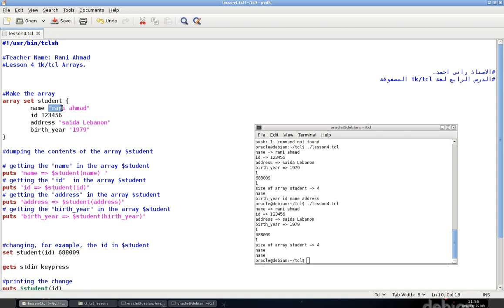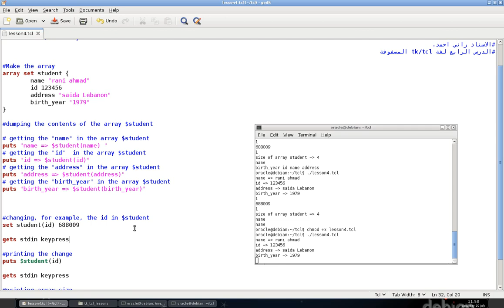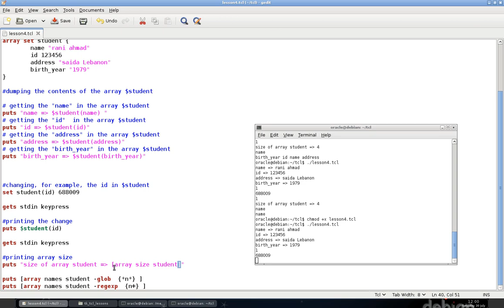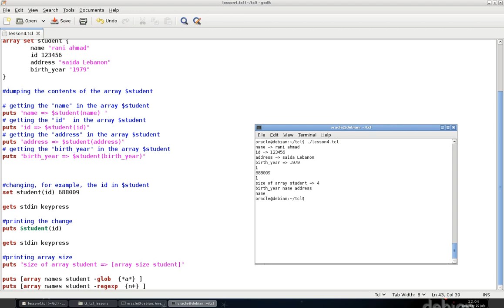Programming in Tcl/Tk Lesson 4: Arrays. (Arabic Version)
Lectures in Tcl/Tkl programming. Explanation is in Arabic only.
These lectures are the first of their kind on youtube.com